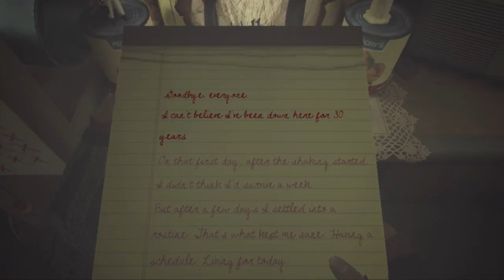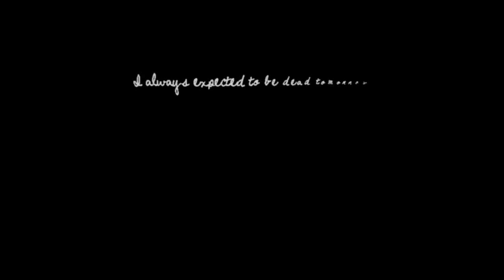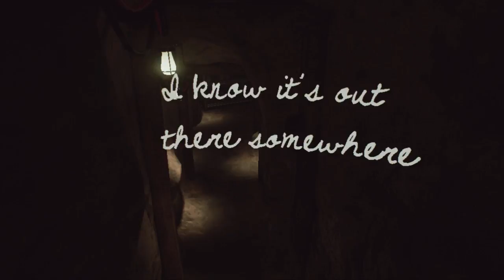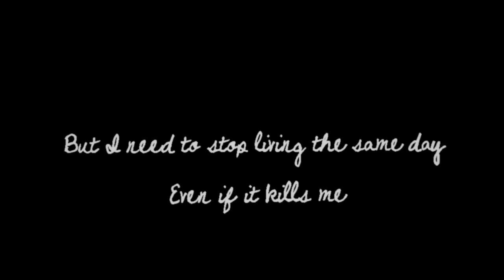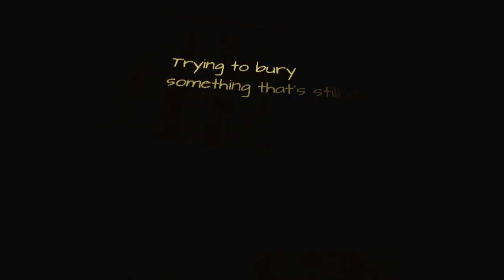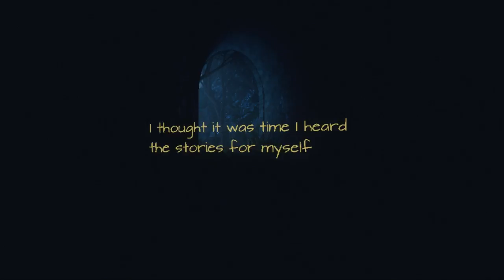What Remains of Edith Finch | Part 5 | THE CEMETERY